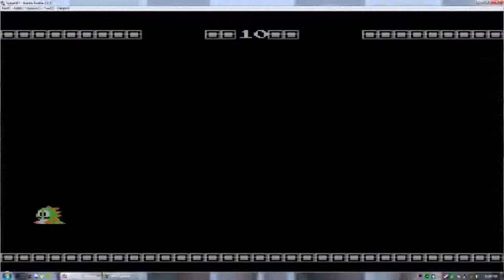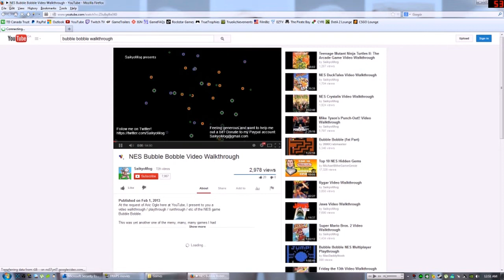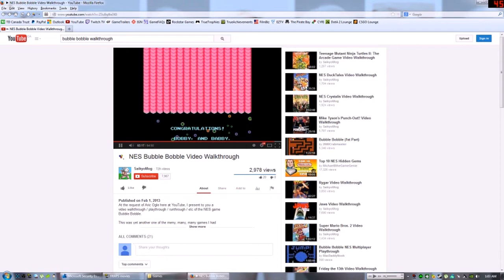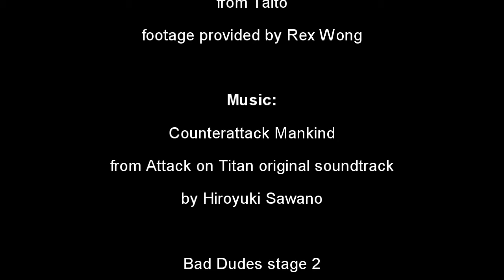Bubble Bobble NES review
My first review and I see if I can beat the game where I'll either come out Bender the Offender or the Gender Bender.

my review at Dailymotion in case Youtube pulls down the video